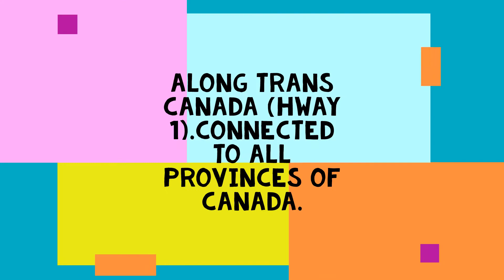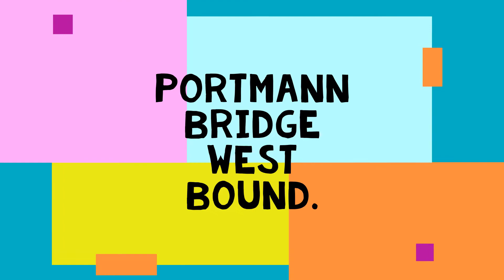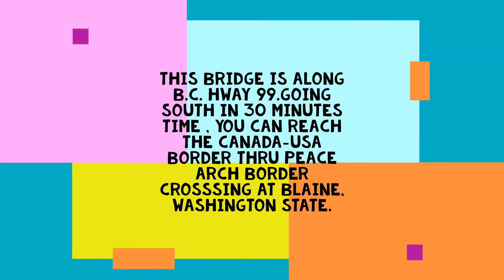BEAUTIFUL BRITISH COLUMBIA :DRIVING AROUND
NEW PORT MANN BRIDGE AND ALEX FRASER BRIDGE ARE SOME OF THE ICONIC LANDMARK/BRIDGES HERE IN BC ,CANADA.THANKS TO OUR GOVT.